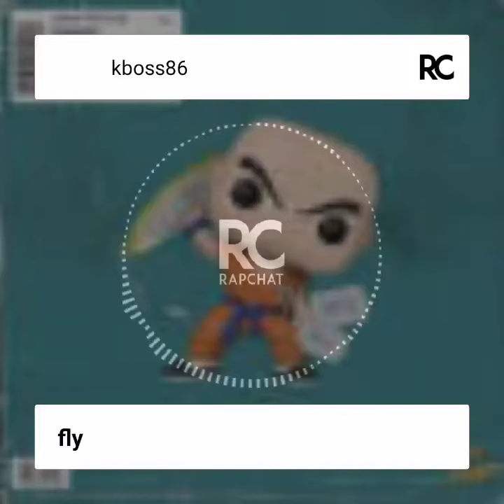November 10, 2020